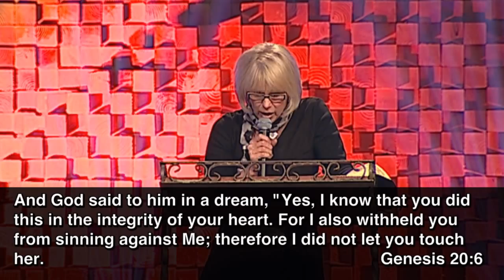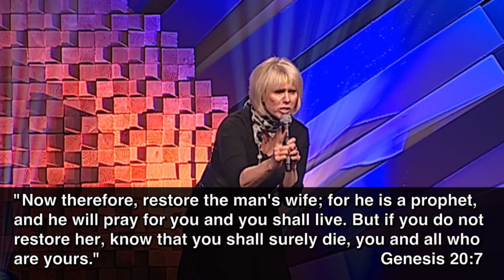A Mother's Faith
Speaker: Pastors Deborah Cobrae and Jessica Roth
Date: 05/10/2015